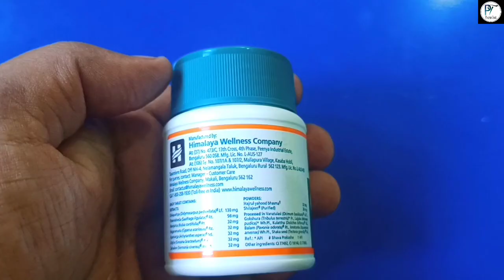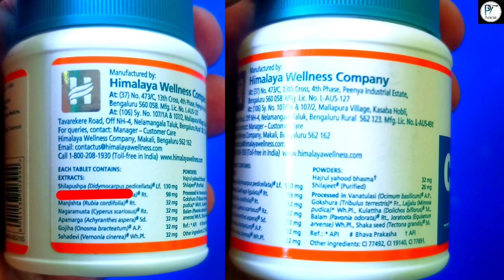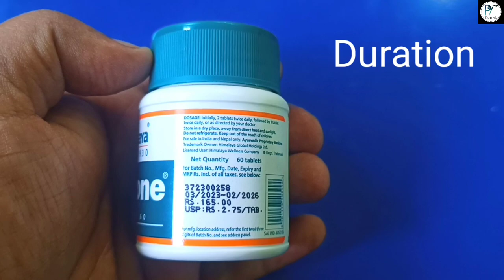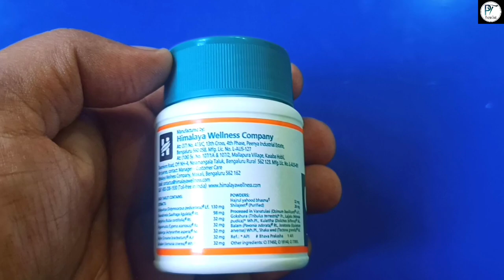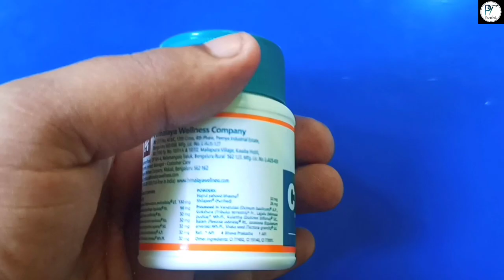Himalaya Cystone tablet review | Cystone tablet Dosage & benefits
Himalaya Cystone tablet review  |  Cystone tablet Dosage & benefits |  @pharmatank5632